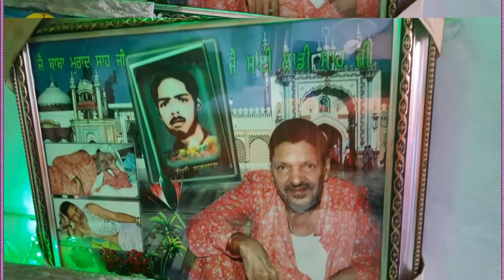Jai sai loka di